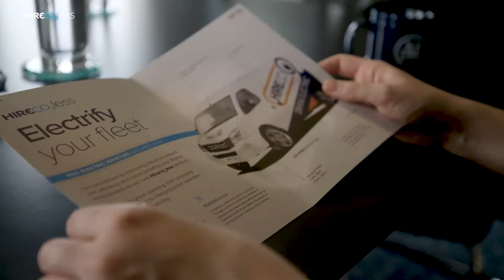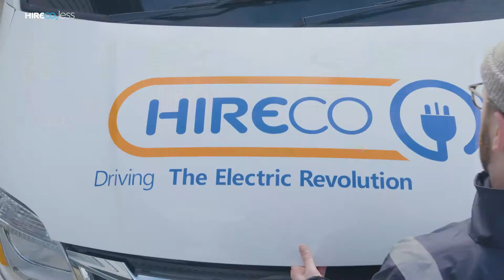Electric Vans: Electrifying Your Fleet with F1's Rosanna Tennant - Hireco Hub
Looking to reduce your carbon footprint and lower your running costs? Rosanna gives us the low down on the all new electric vans at Hireco and how HireC02less can help your business!

Lease brand new 100% Fully Electric Vans from HireC02less now.